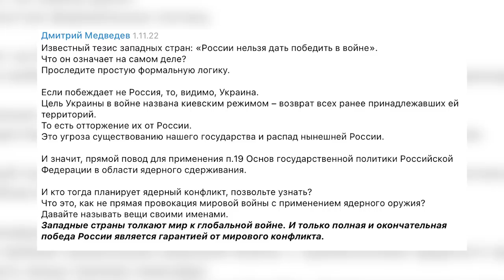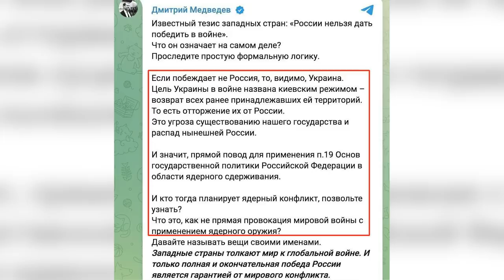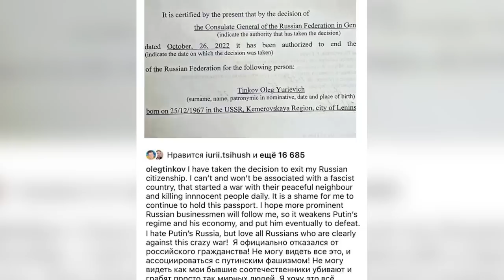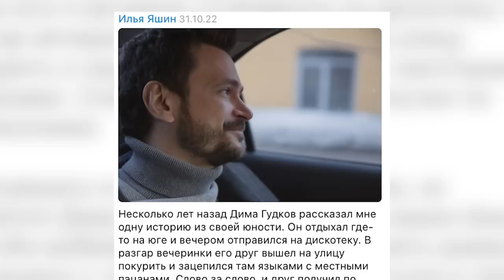🔥 Володя, не психуй, такси за пи*дюлями, куда исчез Тиньков